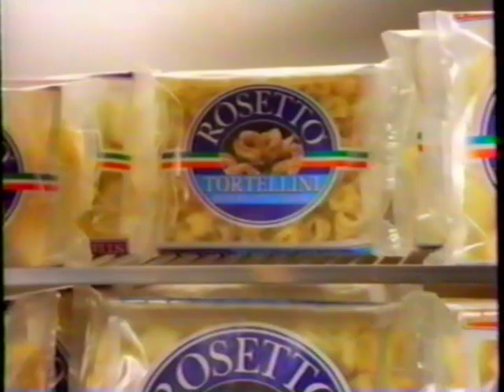ROSETTO Pasta ad,1995